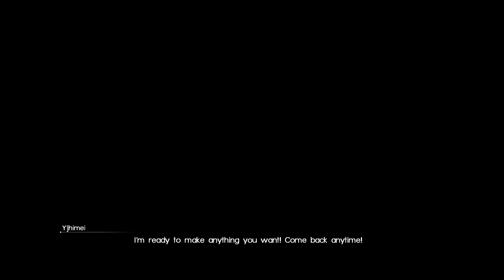Final Fantasy XV Playthrough - Crafting Gaze of the Vortex / LvlUp / Going to Steyliff Dungeon